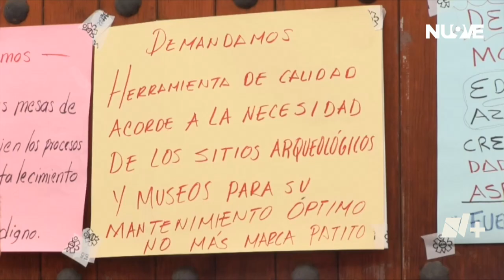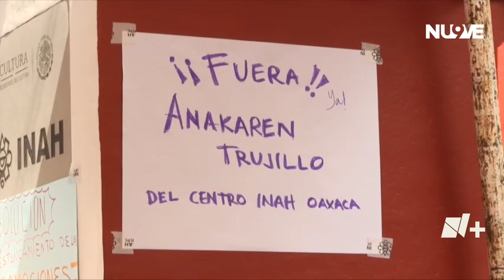Piden salida de administradora del INAH | Las Noticias Oaxaca -🔴 Noticias en vivo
Protesta | Protestan trabajadores del INAH en Oaxaca. Piden la salida inmediata de Ana Karen Trujillo, administradora del INAH en el estado, por generar acoso y hostigamiento laboral.
Con información de: Diana García

La información mas importante de Oaxaca y sus 8 regiones en Las Noticias Oaxaca, de lunes a viernes de 7 a 8 am / Síguenos en Facebook: N+ Oaxaca y Televisa Oaxaca y en Twitter: @nmasoaxaca y @TelevisaOaxaca